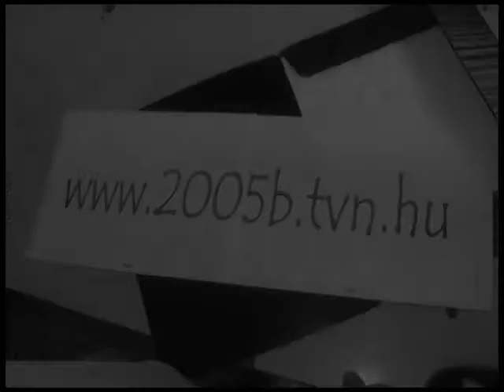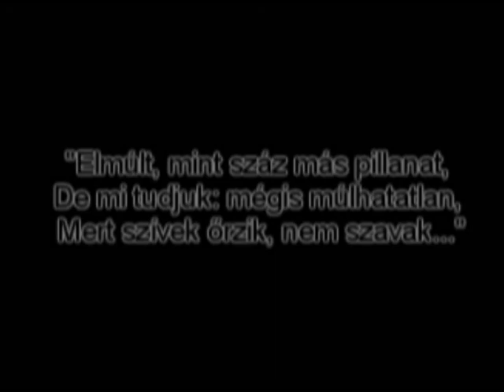EJK 12b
Eötvös József Középiskola 2009ben végzős osztályvideóizé...